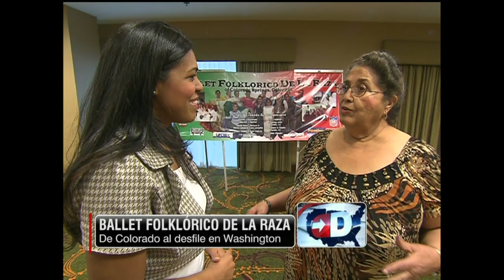Ballet Folklorico de la Raza en Washington DC: Toma de Posesion Barack Obama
El 20 de enero del 2013, se realizo la segunda toma de posesion del Presidente Barack Obama. Para dicho evento varios grupos artisticos se desplazaron a la capital de la nacion para celebrar. El Ballet Folklorico de la Raza fue uno de los participantes. Vanessa Green de CNNE Con toda la information